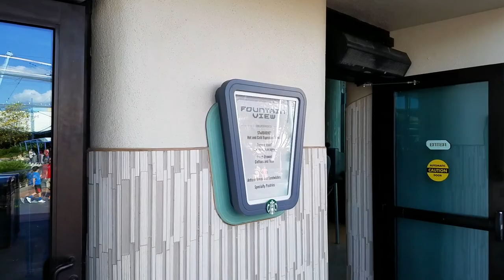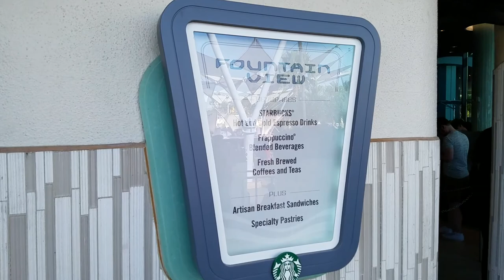EPCOT Starbucks Fountain View - Walt Disney World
We are continuing our Starbucks in the Parks series with a look back at the Starbucks in EPCOT at Walt Disney World.  This Starbucks is no longer open but it is still fun to look back at it!  It was located near the fountains and was also called Fountain View.  Let's go get some coffee!